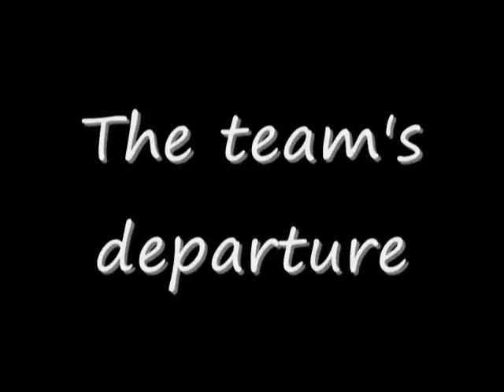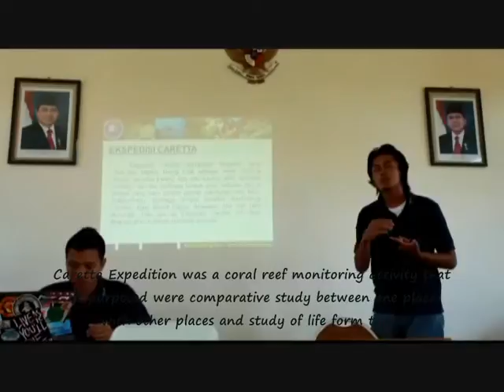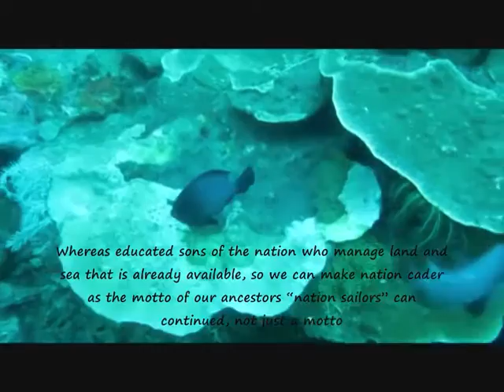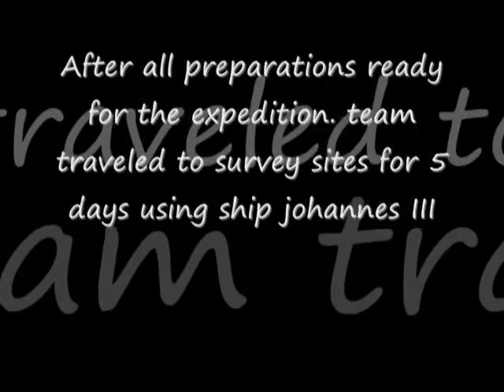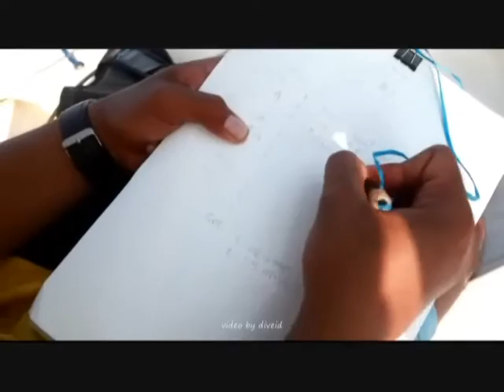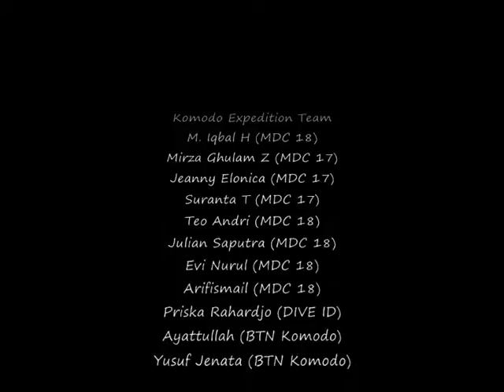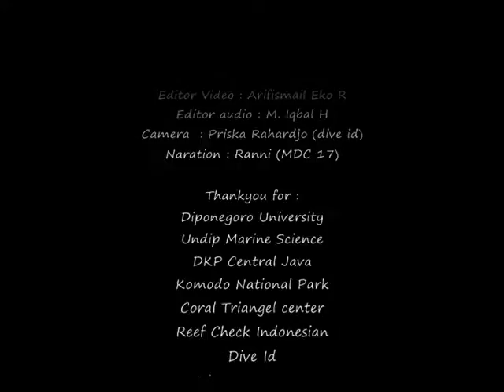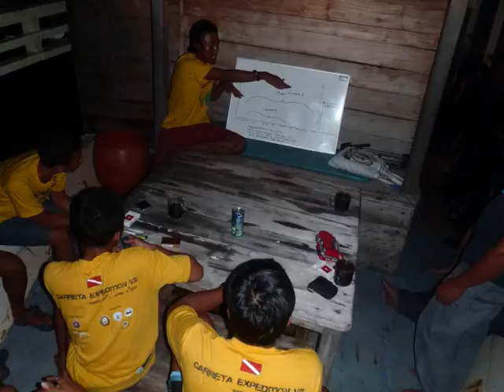Caretta Expedition VII - Komodo National Park Marine Diving Club Kelautan Undip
Caretta Expedition merupakan salah satu kegiatan tahunan MDC. bertujuan untuk mengkaji beberapa daerah yang memang belum terekspos atau bahkan sudah menjadi KKPD maupun taman Nasional. yang selanjutnya untuk bahan perbandingan dari beberapa wilayah kerja MDC selama ini.

Caretta berasal dari nama penyu tempayan ( Caretta- caretta ) dimana filosofi ini sipaya kita Marine Diving Club dapat mengelilingi dan menjelajahi Lautan luas layaknya penyu.

Caretta expedition kali ini mendapat dukungan penuh dari Balai Taman nasional Komodo untuk "mengkaji kesehatan ekosistem Terumbu karang dan survey Dive site guna mendukung sail komodo 2013". caretta expediton VII kali ini juga mendapat dukungan penuh dari Dive ID dalam pengambilan video baik itu darat maupun laut.

Enjoy dan Waspada Dira Anuraga!